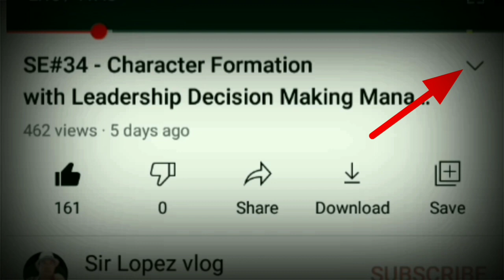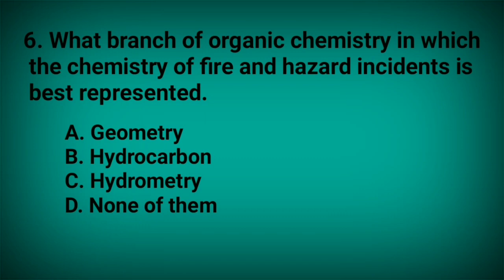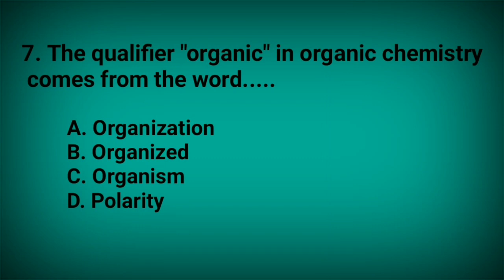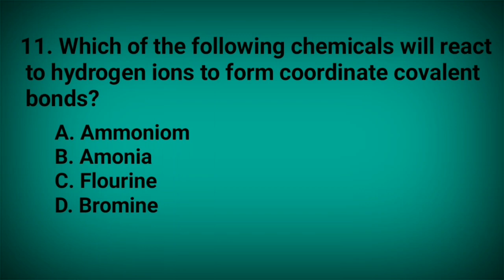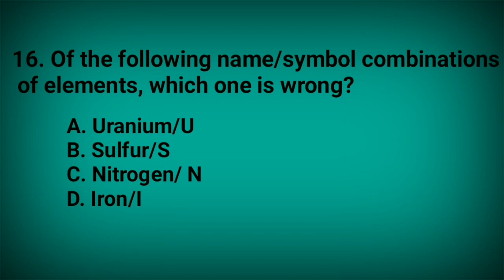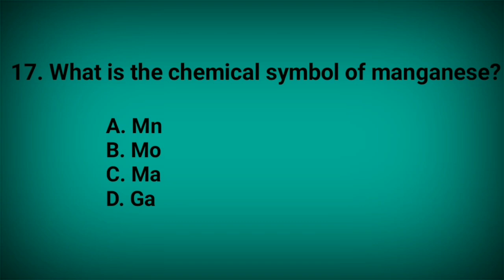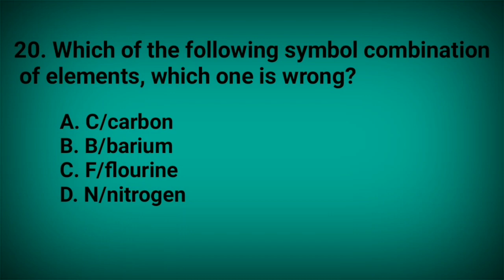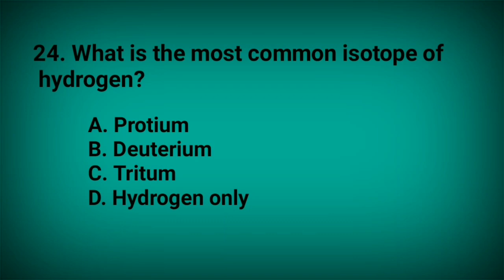Se#39 - General chemistry